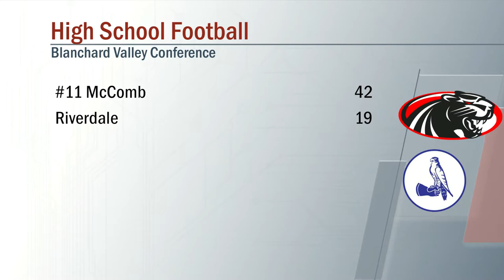McComb vs Riverdale Football